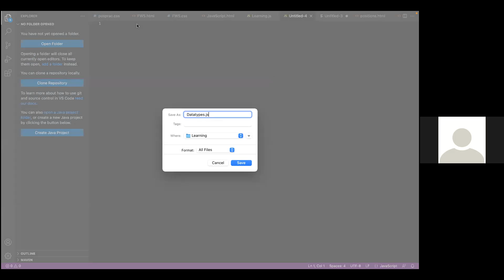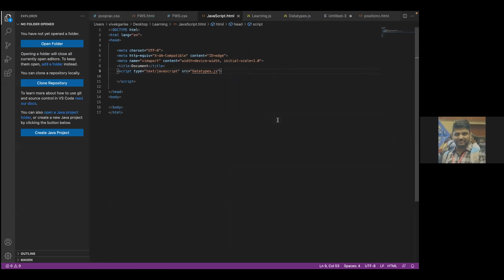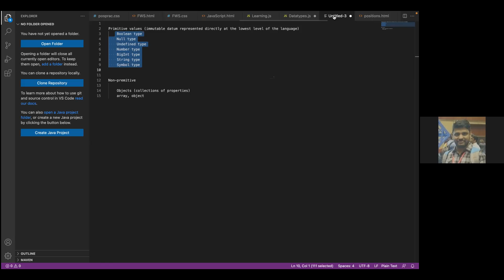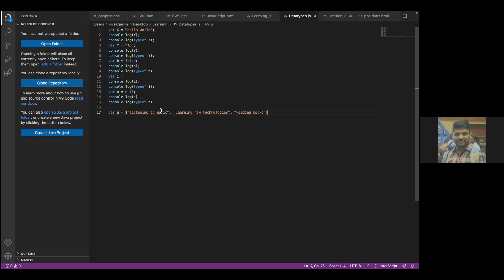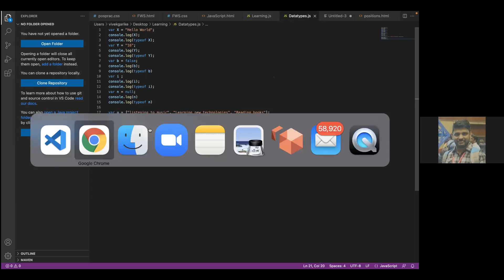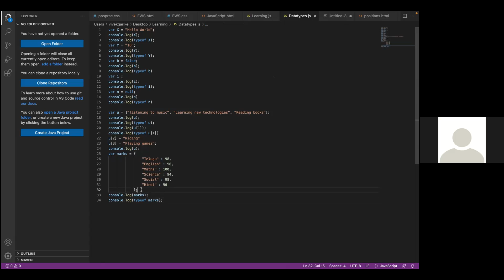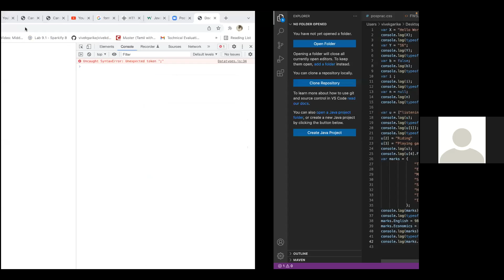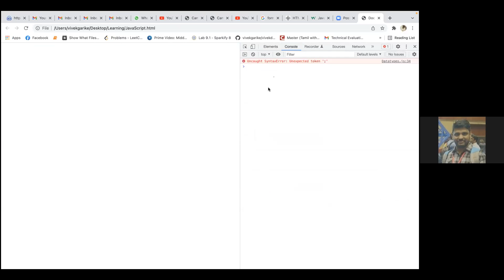JavaScript Online Classes in telugu | Day-2 | What are data types in JavaScript?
1) What are primitive and non primitive data types?